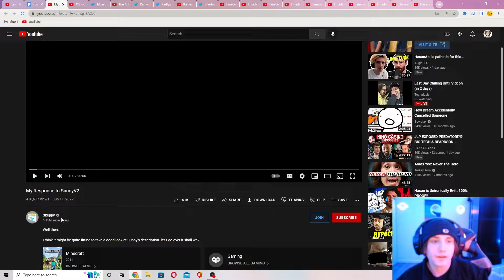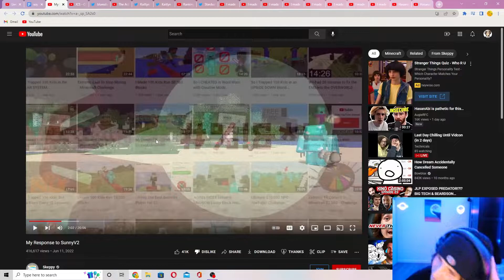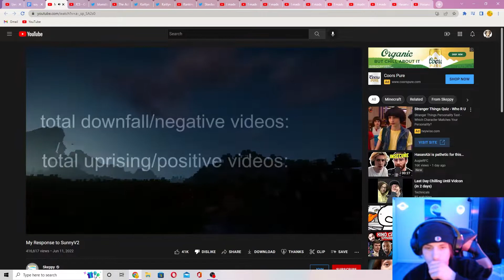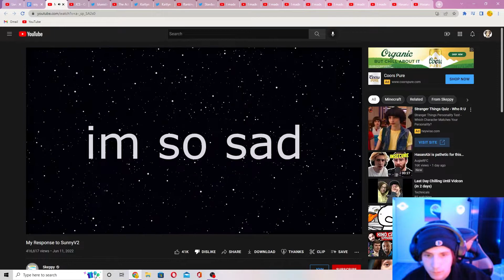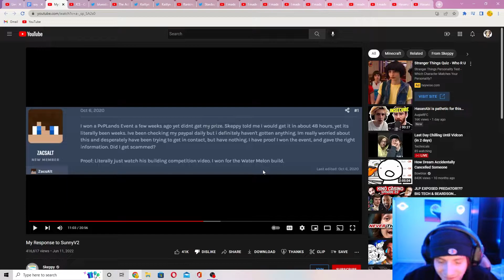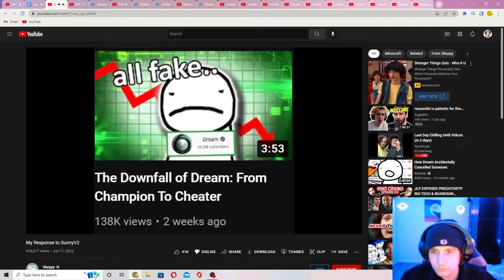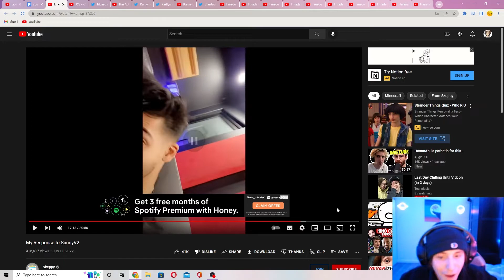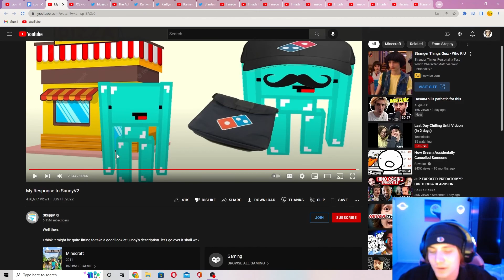Skeppy is MAD at sunnyV2 – stream segment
This is a stream segment from my weekly show the soy show
I hope you enjoy my reaction to skeppy’s feud with sunnyV2